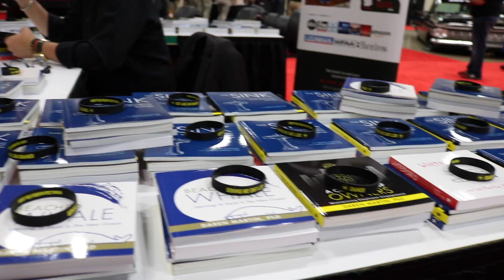Best Speaker For Associations | Association Keynote Speaker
Looking for the best speaker for associations can be challenging. Speaking in front of an association is very different to other forms of public speaking. I’ve been an association keynote speaker for many years and I can confidently say that speaking for associations is something I enjoy tremendously.

Speaking in front of associations affords me the opportunity to combine working with individual businesses - people who are out there day to day, at ground level - with working for a bigger group that can share ideas amongst one and other. This is what help a message to resonate, and an impactful message is one of the main things you’re keen to ensure when looking for the best speaker for associations.

As an association keynote speaker, I love answering peoples questions and I really enjoy the buzzing atmosphere of a hall full of energetic people. I love discussing how we can maximize the engagement of employees and coworkers, how to solve people problems, how to deal with motivation problems, and the many other issues business owners and managers face every day.

Another thing I love about being an association keynote speaker is the time I get to spend with people from the audience afterward. It gives me the freedom to answer even more personal questions, to interact with all these interesting people, connect with their problems, and be a part of the general flow of the association. I find that to be considered the best speaker for associations, one must excel at speaking both in front of thousands of people at once, as well as in one on one situations.